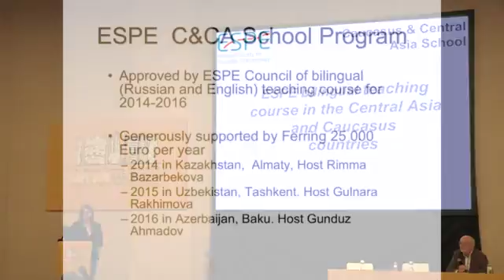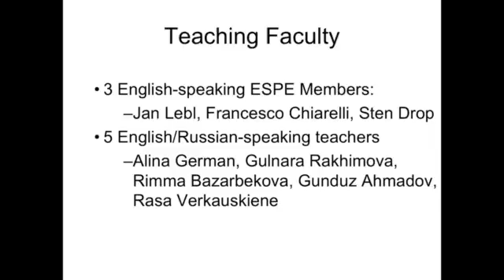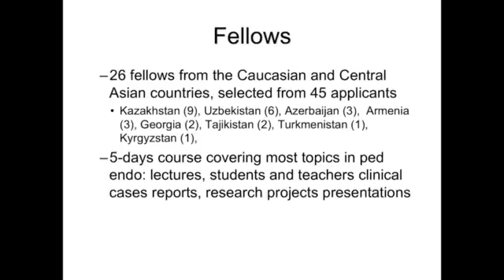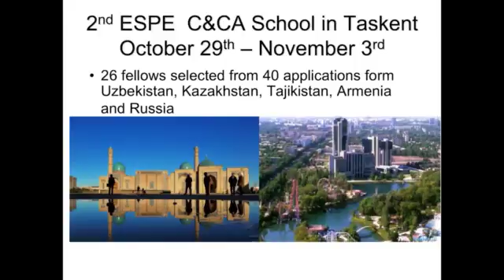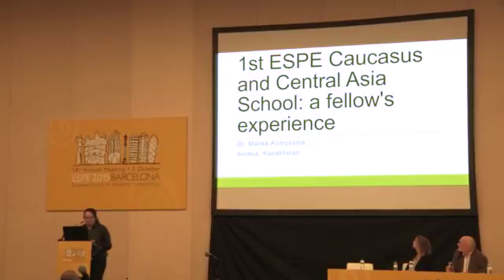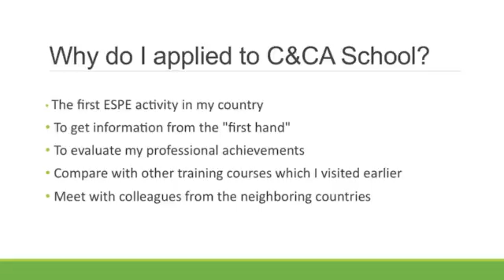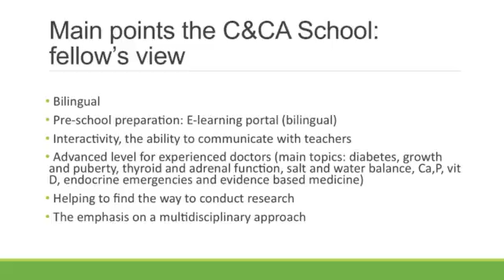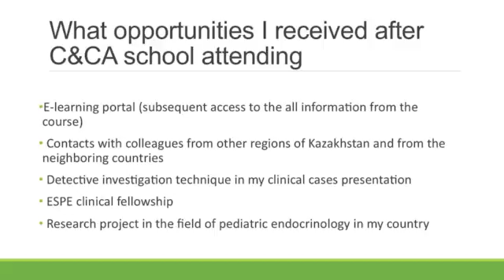CAUCASUS & CENTRAL ASIA SCHOOL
Caucasus & Central Asia School from the Education and Training Session at ESPE 2015

Update on the new ESPE initiative - Caucasus & Central Asia School
Rasa Verkauskiene (Kaunas, Lithuania)

The first Caucasus and Central Asia School: a fellow's experience
Malika Alimussina (Astana, Kazakhstan)